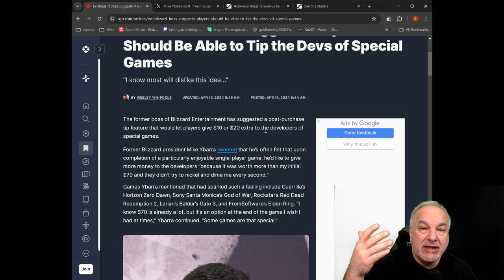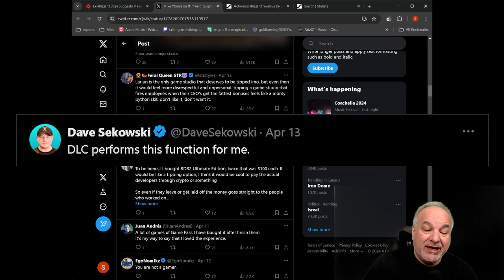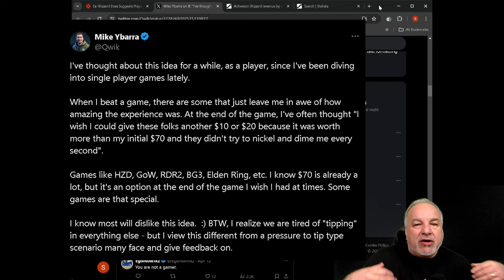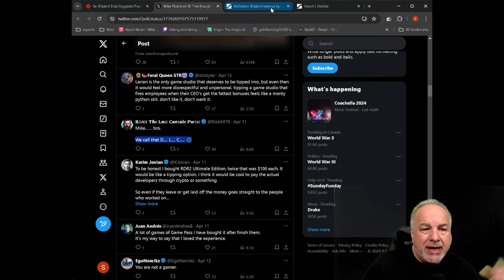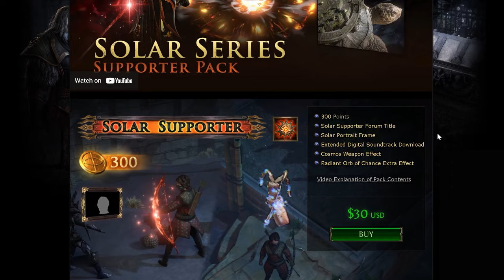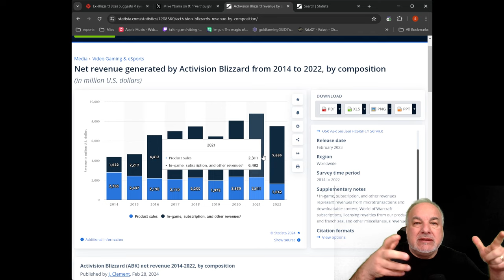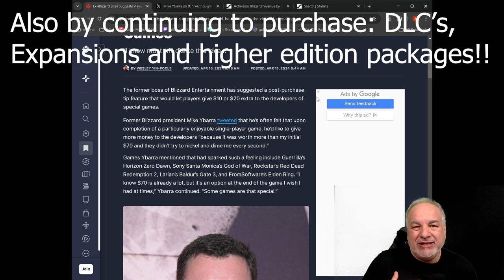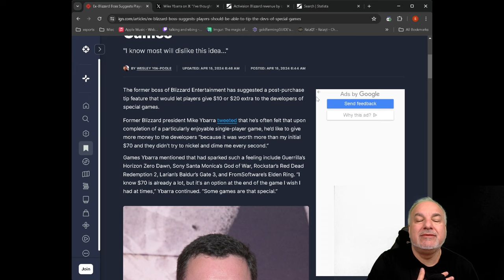Ex Blizzard Boss Suggests Players Should Tip Game Dev's!